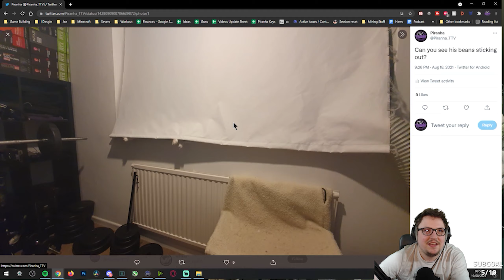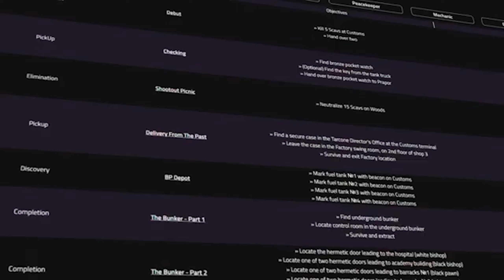Reserve Demolition - Tarkov Gameplay - Escape From Tarkov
🔵🟣⚫ Gameplay Details:

Special thanks to [Redacted] for editing this Escape From Tarkov Gameplay video; Reserve Demolition

🔵🟣⚫ About Piranha:
Hey guys, this is the Official Piranha YouTube! On my channel you will find a variety of content for FPS, TPS and Extraction based games; including Gameplays, Shorts, Guides, Tips and more for games like Escape From Tarkov and others!

🔵🟣⚫ Stream Schedule:
Streams everyday starting at 8AM GMT

🔵🟣⚫ Video Details:
00:00 - Reserve Demolition